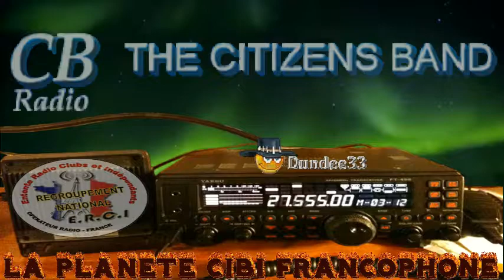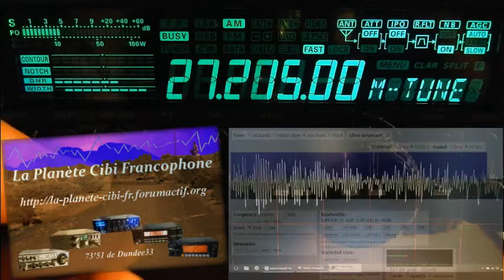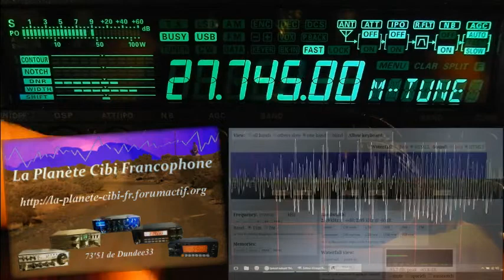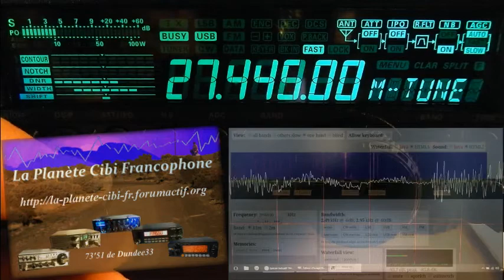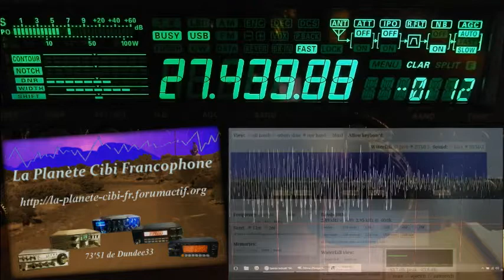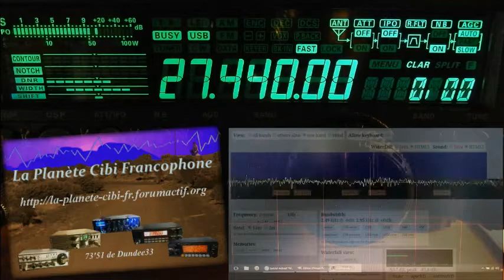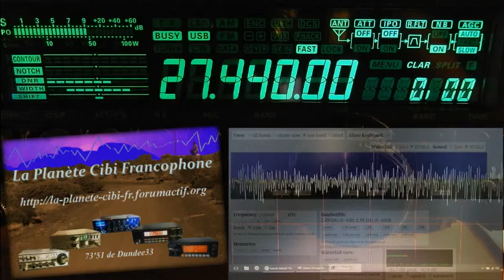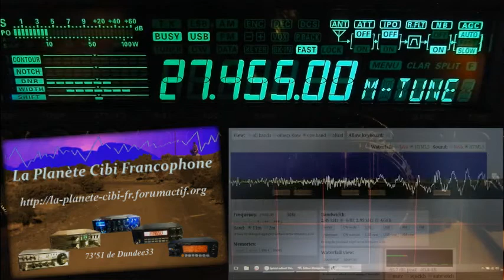CB La propag est sur l'Europe et la France 13 08 2019 Y FT 450AT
Avec la propagation, petit tour sur la bande HF, plus QSO DX avec appels sur le 27.455 uniquement. Le 27.555 est de toute façon devenue une vraie "cour de récréation".